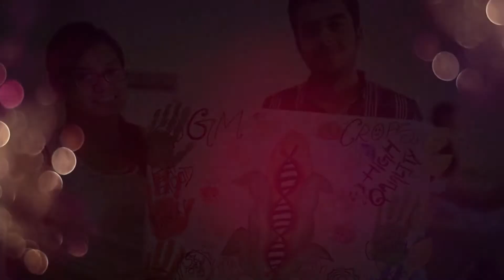Shruti talks about her CGC Experiences.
Video Uploaded by - Branding Department CGC Landran.